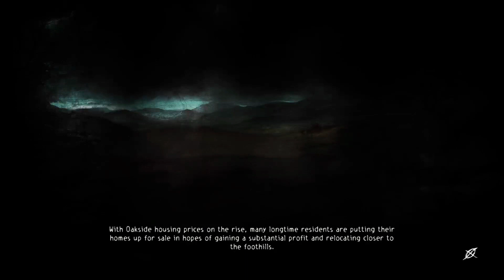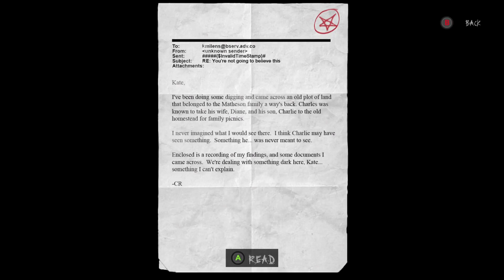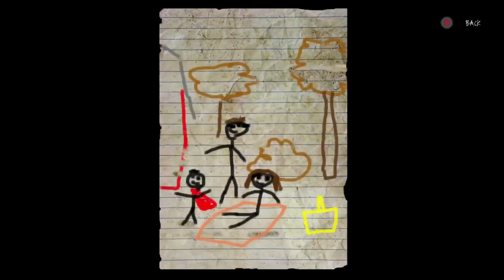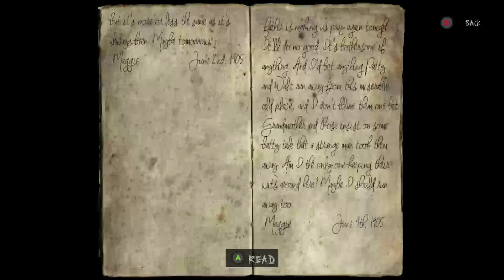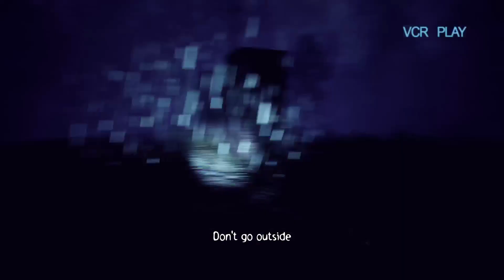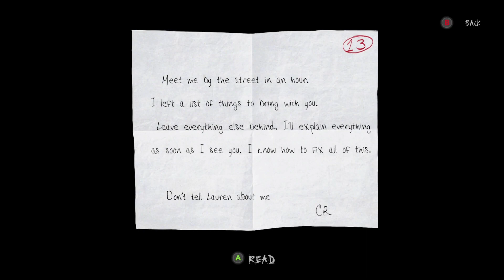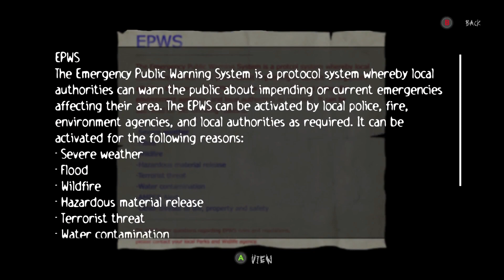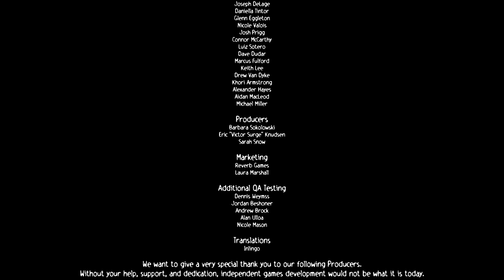Slender the Arrival Remake Playthrough | Finishing up the game!!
I finally finished this game, It was very good!